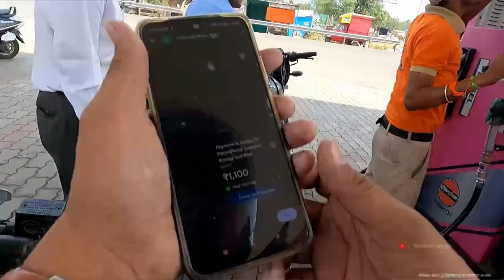Long ride Lonar - Pune - Indore - Delhi | 1700km solo ride - Thrilling Journey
नमस्कार दोस्तों! इस वीडियो में मैं आपको मेरे 1800 किमी के बाइक यात्रा के बारे में बताने जा रहा हूँ जो मैंने पुणे से दिल्ली तक की। इस यात्रा के दौरान कई मजेदार और रोमांचक अनुभव हुए। इस वीडियो में आपको हर एक दिन की कहानी सुनाऊंगा, साथ ही कुछ अद्भुत दृश्य और अनुभव साझा करूंगा।

Hello friends! In this video, I will share my 1800 km bike ride journey from Pune to Delhi. This adventure was filled with fun and thrilling experiences. I will narrate each day's story and share some amazing sights and moments from the trip.